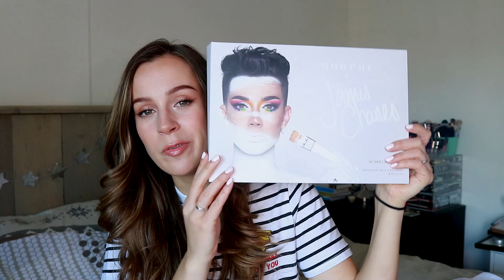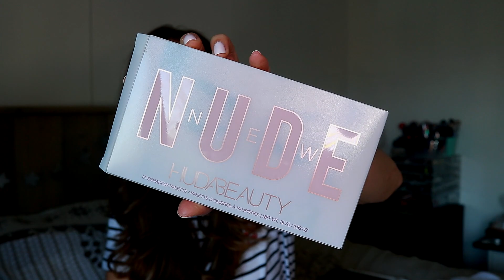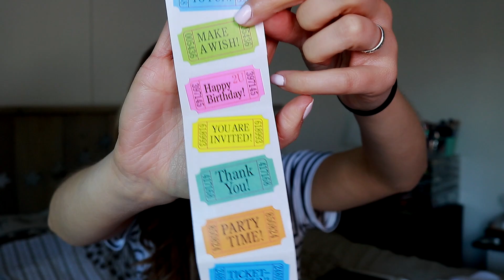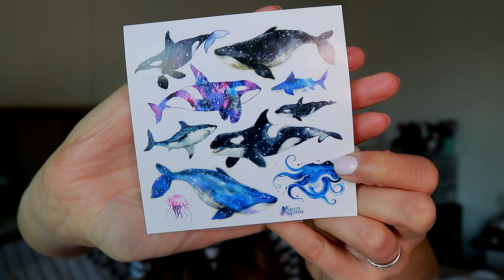AMERIKA SHOPLOG! 💖 || KLEDING, (VEEL) MAKE-UP & MEER!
Het is waar: shoppen in Amerika is echt leuk! Winkels die we hier niet hebben, en dus veel nieuwe dingen te ontdekken. En het beauty shoppen vond ik al helemaal geweldig, want eindelijk had ik toegang tot zoveel mooie merken die we in Nederland niet hebben!

|| G E K O C H T E - I T E M S ||
KLEDING:

|| V O R I G E - V I D E O S ||

|| V E E L G E S T E L D E - V R A G E N ||

Hoi allemaal, welkom op mijn kanaal! Ik ben Lotte, een meisje dat graag een winged eyeliner draagt en verslingerd is aan beauty. Ik maak onder andere video's over beauty, maar ik neem jullie ook mee in mijn leven door twee keer per week een vlog te plaatsen. Zo nu en dan film ik een shoplog of een challenge, én ik plaats iedere maand een bullet journal plan with me video. Verder plaats ik soms een makeup tutorial waarin ik stap voor stap laat zien hoe je een look kunt namaken, en review ik veel nieuwe producten in mijn first impression video's. Enjoy watching!